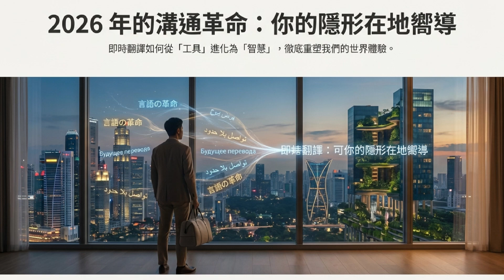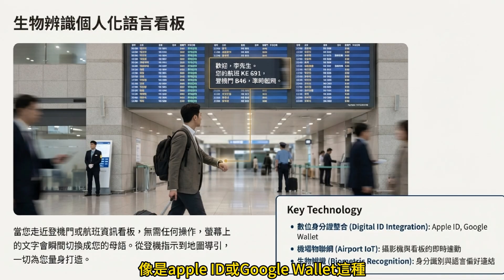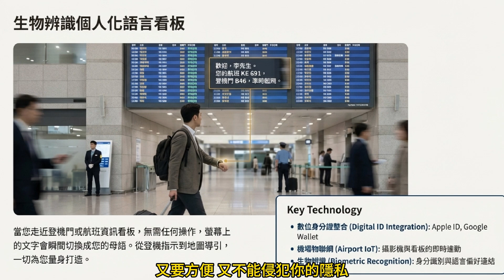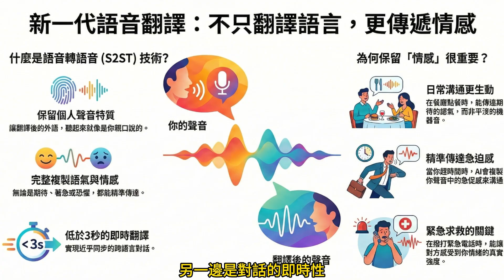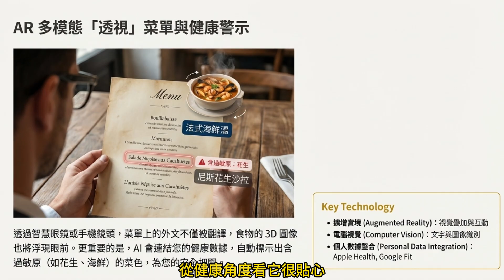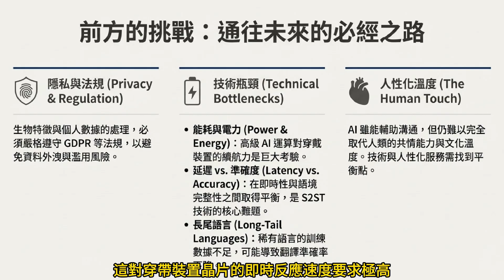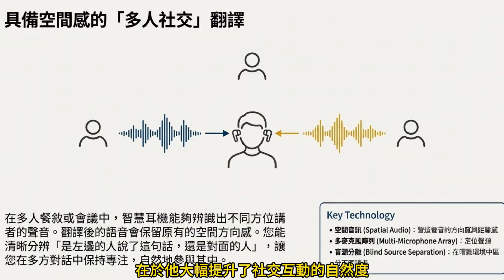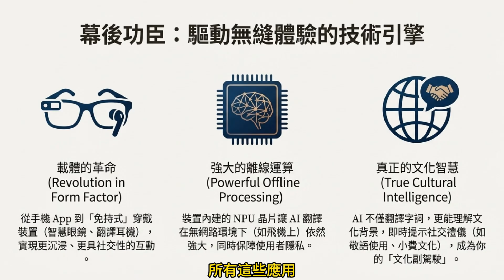出國不用帶腦？2026 翻譯科技 5 大預測：機場看板自動變繁中、AR 菜單透視過敏原！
【本集重點】 出國不用帶腦？翻譯 App 已經過氣了！ ✈️ 上一集我們實測了現在的翻譯耳機，這一集我們將時間軸拉到 2026 年，大膽預測 Google 與 Apple 將如何把翻譯技術變成像「空氣」一樣無感的存在！

未來的翻譯不再是盯著手機螢幕看，而是當你走過機場看板，文字自動變成繁體中文；當你在吵雜的地鐵站，耳機自動幫你過濾噪音只聽廣播；甚至在餐廳點餐時，AI 能用「你的語氣」幫你催單！😤

這集Podcast影片將帶你看懂，我們深入探討 5 個最快成真的革命性場景，以及這背後關於隱私、電力與文化偏見的技術挑戰。這不是遙遠的科幻小說，而是基於 S2ST (語音轉語音) 與 IoT (物聯網) 技術的合理推演。

👇 2026 年，這 5 個場景將改變你的旅行方式：

1. 機場看板「生物辨識」自動換字 (The Biometric Signage) 🛂

預測場景： 走過登機門，看板上的「Gate 24」與航班資訊瞬間自動變成繁體中文，不需要拿出手機。

背後科技： IoT (物聯網) + 數位身分證 (Digital ID)。系統偵測到你的身分與偏好語言，即時「客製化」顯示資訊。

核心體驗： 消除異地陌生感，讓環境主動適應你。

2. 聽得懂「廣播」的降噪耳機 (Announcement Isolation) 🎧

預測場景： 在吵雜的日本地鐵或機場，耳機啟動 「盲源分離」(Blind Source Separation) 技術，自動過濾背景噪音，只鎖定並翻譯車站廣播：「前往東京的列車將更換月台」。

背後科技： 進階 AI 音訊降噪 + 指向性語音辨識。

核心體驗： 再也不怕錯過重要廣播而搭錯車。

3. 連「焦急語氣」都能翻的 S2ST (Tone-Preserving Translation) 🗣️

預測場景： 催單時用中文急喊：「麻煩快一點，我趕時間！」AI 不會用死板機器音，而是模仿你的 急促語氣與音色，用當地語言傳達你的情緒。

背後科技： Google Gemini / S2ST 端對端模型，能傳遞情緒與重音。

核心體驗： 溝通不再只是交換資訊，而是傳遞情感。

4. AR 菜單「透視」過敏原 (The AR Health Menu) 🍔

預測場景： 戴上智慧眼鏡看全法文菜單，直接疊加食物 3D 圖片。AI 結合 Apple Health 數據，自動將含有「花生」或「海鮮」的餐點標上 紅色警示。

背後科技： 多模態 AI (Multimodal AI) + 個人健康數據。

核心體驗： 點餐視覺化且安全，不用再盲猜或擔心過敏。

5. 閉著眼都知道誰在說話的「空間翻譯」 (Spatial Social Translation) 🧭

預測場景： 跨國會議大家七嘴八舌，透過 「空間音訊」 技術，你可以閉著眼睛聽出：「喔，這句反對意見是右前方那位藍色西裝男說的」。

背後科技： 空間音訊渲染 + 多麥克風陣列定位。

核心體驗： 找回多人對話中的「臨場感」與「方位感」。

📌 章節傳送門 (Timestamps)

00:00 前言：忘掉翻譯 App！未來的翻譯是「無感」的空氣
01:04 場景一【機場】：生物辨識看板，走過去自動變中文？
02:23 技術挑戰：隱私權與 GDPR 的博弈
03:22 場景二【聽覺】：耳機的「盲源分離」技術，吵雜中只聽得懂廣播
04:44 潛在危機：語言的數據不平等與偏見
05:41 場景三【語氣】：S2ST 技術，保留你的「急促感」與情緒
06:53 技術兩難：要在 3 秒內翻譯，還是要等講完才準？
08:13 場景四【視覺】：AR 菜單透視！自動標示過敏原與 3D 食物
10:30 場景五【社交】：空間音訊翻譯，閉著眼都知道是誰在反對
11:54 總結：AI 成為你的「隱形管家」與「在地導遊」
13:38 反思：當 AI 完美代表了你，溝通的主體還是你自己嗎？

🧪 本集提到的關鍵技術關鍵字

生物辨識與 IoT： 機場看板自動切換語言

盲源分離 (Blind Source Separation)： 耳機過濾背景音，鎖定廣播人聲

S2ST (Speech-to-Speech Translation)： 端對端語音翻譯，保留語氣與情緒

AR 多模態視角： 結合健康數據與視覺翻譯的智慧菜單

空間音訊 (Spatial Audio)： 多人會議中的方位辨識翻譯

如果你關心 AI、耳機、語言翻譯、未來科技，
這支影片你一定不能錯過。
立即收聽，掌握 2026 年科技趨勢的最前線！

歡迎在下面留言告訴我你的看法，
這對頻道真的很重要 🙏

內容經由 NotebookLM AI 生成摘要、重點整理與問題提示，並由創作者整合、補充與審核。本影片不代表 Google及Apple 官方觀點。